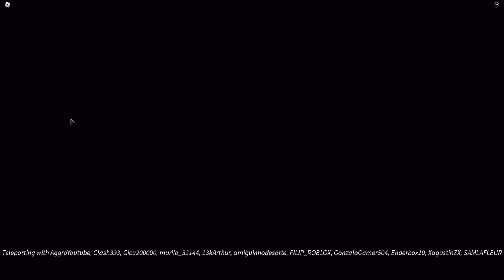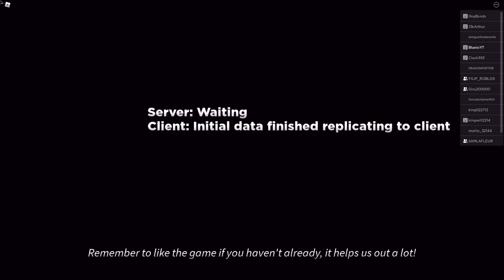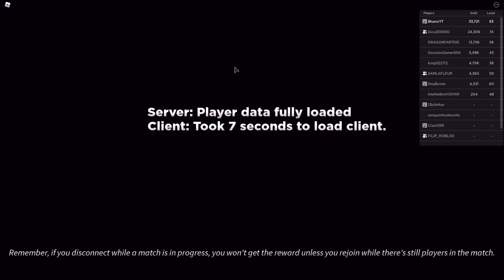Playing a game of Ultimate Tower Defense Simulator with 100+ legendary towers!